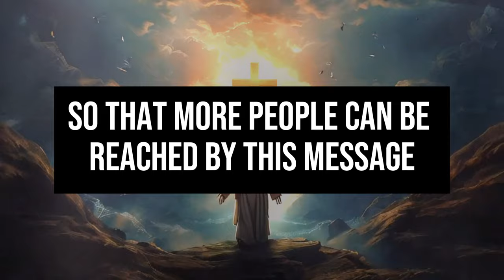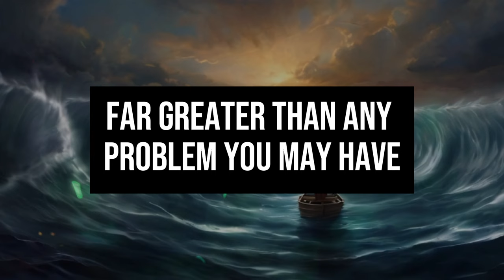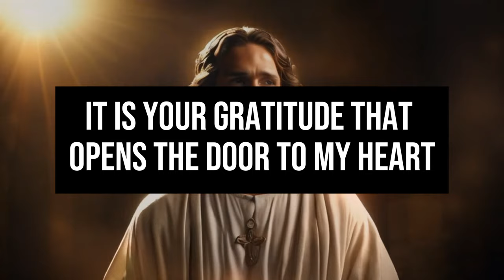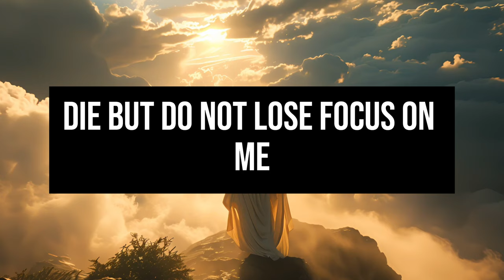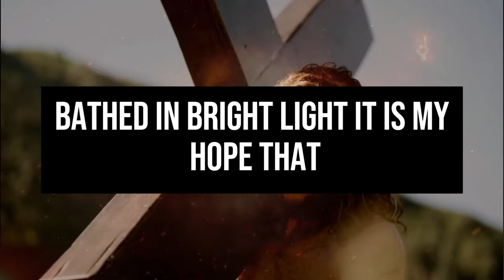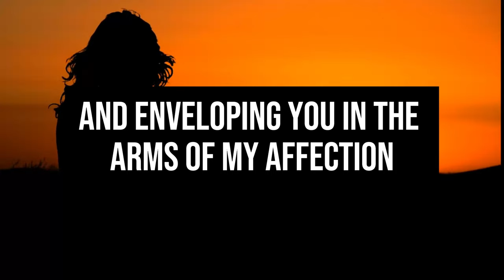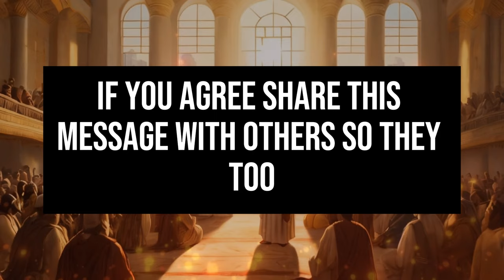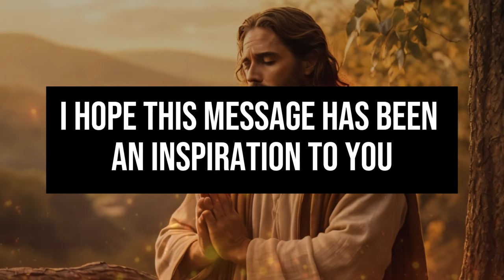🚨God is giving you your last chance to be saved!✋ Open this urgently: Message from God Today.🙏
1. God message for me today
2. God message for me
3. God message
4. God's message
5. God message for you
6. Message from god
7. God's blessings message
8. Jesus message
9. God's message for me today
10. God message tarot
11. God's message for me
12. God's message today
13. Message of god
14. Sermons
15. God's message for you today
16. Motivational
17. Message from universe
18. Urgent message from god
19. Universe Message
20. Faith quotes
21. Jesus quotes
22. Church
23. Joel Osteen
24. Bible quotes
25. Bible message
26. Quotes god
27. God's Motivation
28. Bible god quotes
29. Life quotes
30. Faith god quotes
31. Christian Motivation
32. The Lord Helps
33. God Helps
34. Grace for purpose
35. Jesus Status and Quotes
30. Faith god quotes
31. Christian Motivation
32. The Lord Helps
33. God Helps
34. Grace for purpose
35. Jesus Status and QuotesWelcome to 'God's Advice Today'! This channel is your haven for receiving daily spiritual inspiration that resonates with your journey. We bring you profound messages of faith, hope, and divine guidance, tailored to help you navigate each day's challenges.